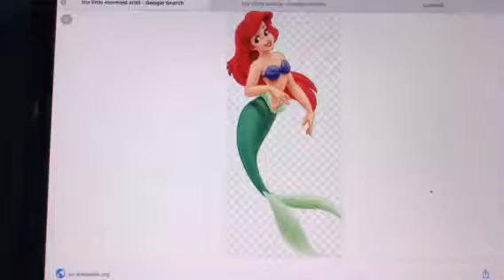What Do Theses Characters Have In Common? #2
Hint: It’s something to do with their voice actors.